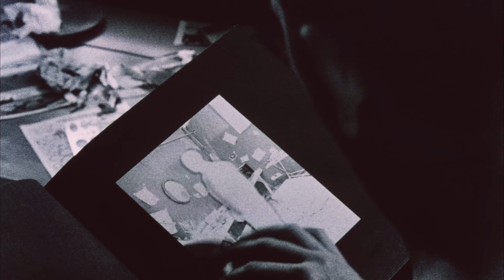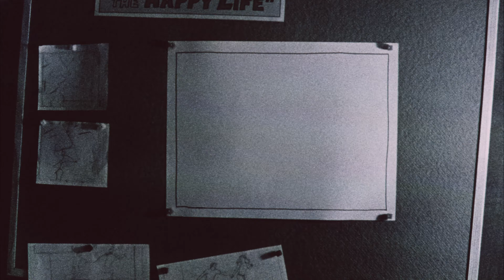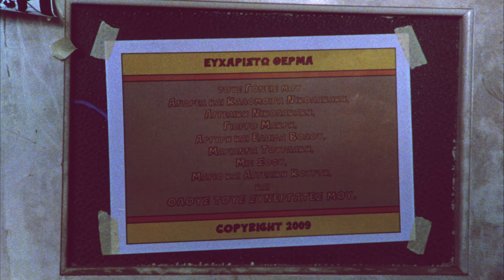A cartoonist faces the revenge of his characters | The happy life - short film by Minos Nikolakakis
A cartoon artist. His wife. His characters. THE HAPPY LIFE.

CAST & CREW

Director, writer - Minos Nikolakakis
Producer - Minos Nikolakakis, Vassilis Tourlakis
Cast - Mirto Alikaki, Petros Lagoutis, Alexandros Logothetis
Year - 2009
Country - Greece

FESTIVALS

2009